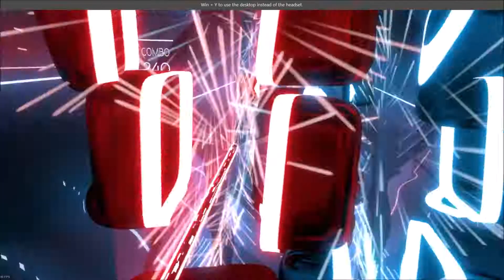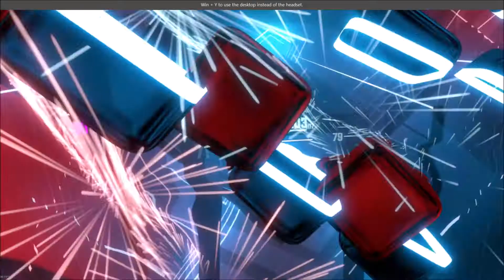Beat Saber Custom Map. Hideaway.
Now available on Beat Saver.

Song by Kiesza performing Hideaway. ©: Chronicles (Lokal Legend) Island Records